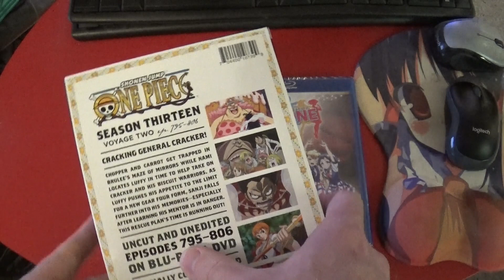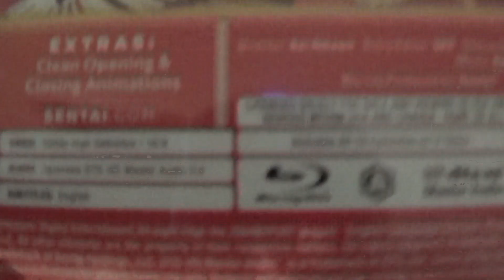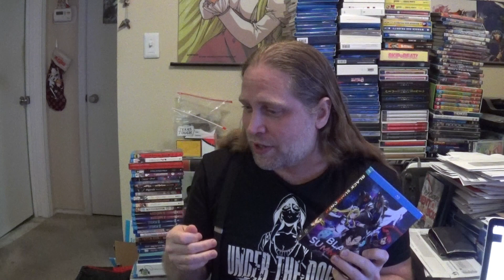Anime DVD Collection Update, August 15th, 2023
Anime:
* One Piece Season 13 Voyage 2 DVD+BD
* Shine Post Blu-ray collection